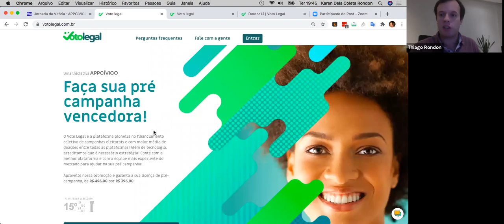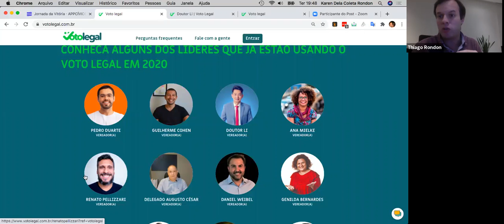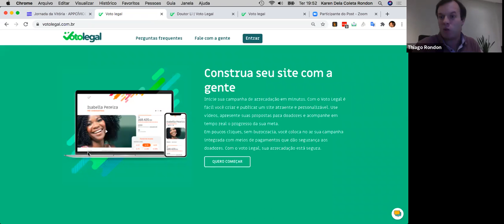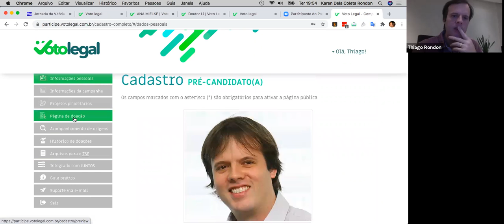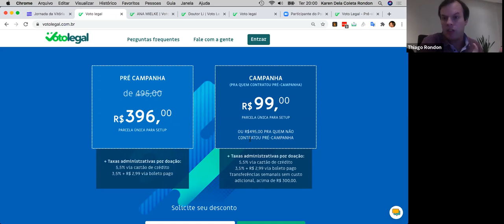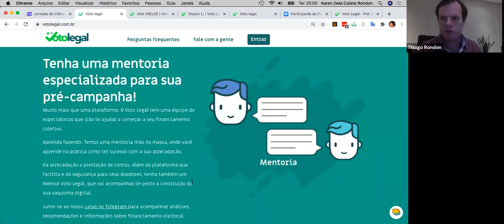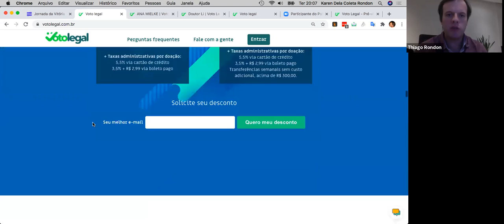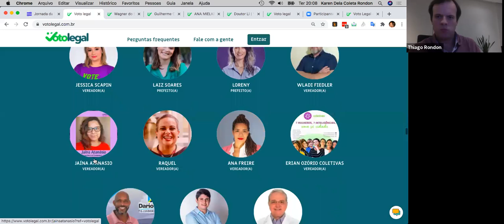Live | Como montar uma vaquinha virtual de sucesso na prática? com Thiago Rondon